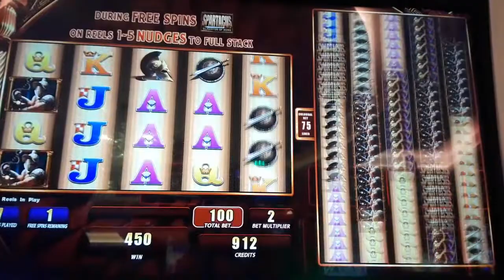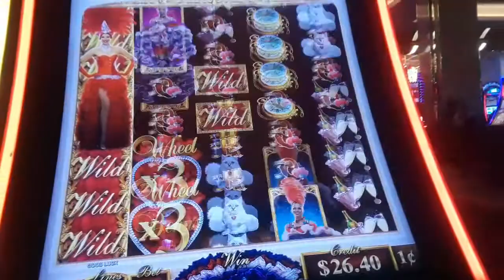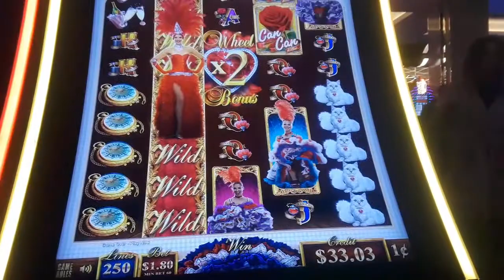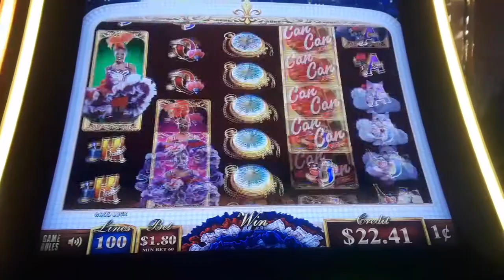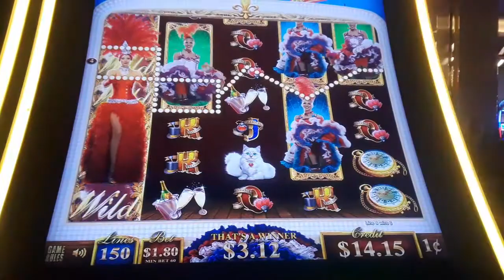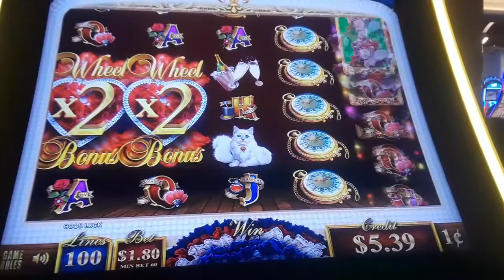Spartacus Gladiator Of Rome and Can Can de Paris Slot Mchine - Ms.Kitty Slot Channel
First time we played Spartacus Gladiator Of Rome with $1.00 bet, got bonus free spins but...
And CanCandeParis slot machine $1.80 bet